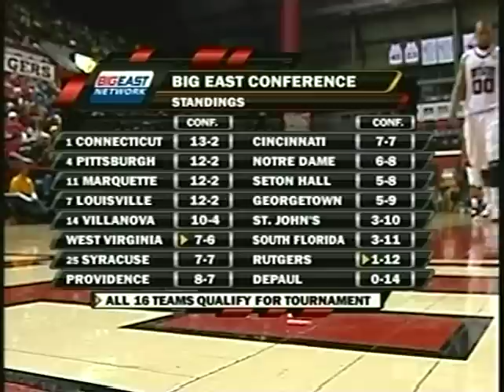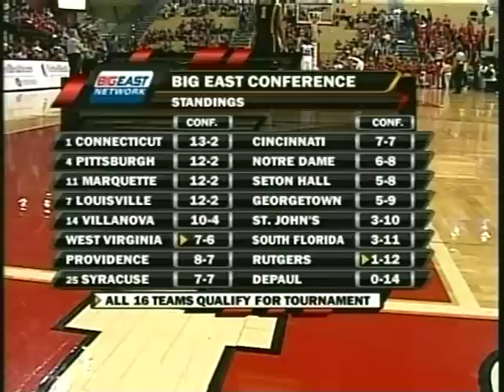2008-09 NCAAB - WVU vs Rutgers - 2nd Half